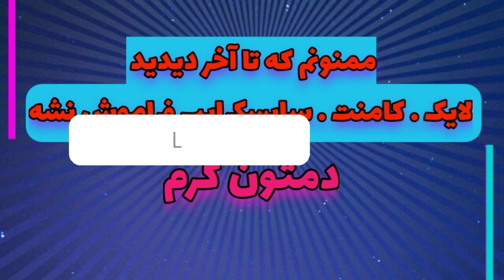حقایق و دانستی فوتبالی عجیب که نمی‌دانستید!! 😳🤯| فکت و دانستی های پنهان از دنیای فوتبال😱😳( part 2 )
فوتبال یکی از ورزش های محبوب و پرطرفدار در جهان است، در ادامه با دانستنی ها و حقایقی در مورد این رشته ورزشی پرطرفدار آشنا خواهید شد.
فوتبال یکی از محبوب ترین بازی های جهانی است که ترکیبی از قدرت، سرعت و مهارت می باشد و این بازی جهانی دارای طرفداران متعددی می باشد که روزانه بازی تیم های مختلف را رسد و مشاهده می کنند تا از جابجایی رتبه تیم خود در سطوح مختلف جهانی مطلع شوند.

💢راستی این ویدیو یه پارت یک هم داره

لایک . کامنت . سابسکرایب فراموش نشه دمتون گرم❤
پرچمتون بالاس😎

زوم فوتبال
فوتبال
ورزش
اخبار
بازیکنان فوتبال
رئال مادرید
حواشی فوتبال
گزارش
لیونل مسی
کریستیانو رونالدو
پخش زنده